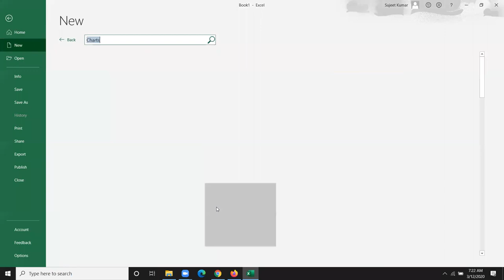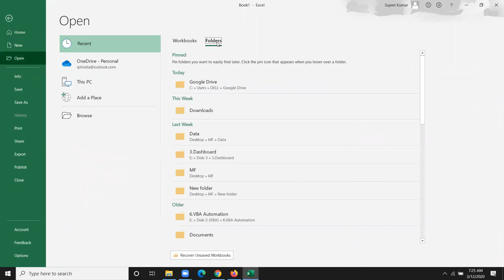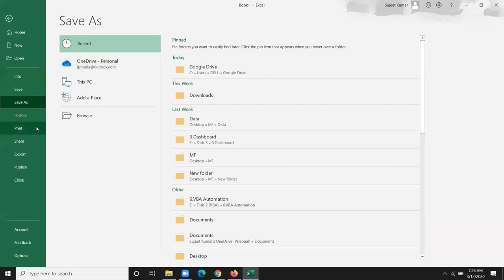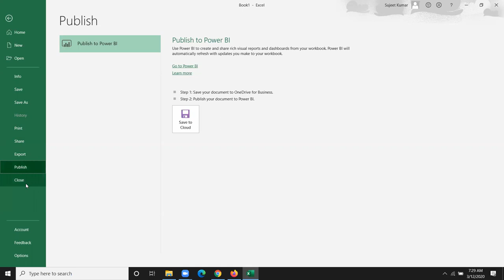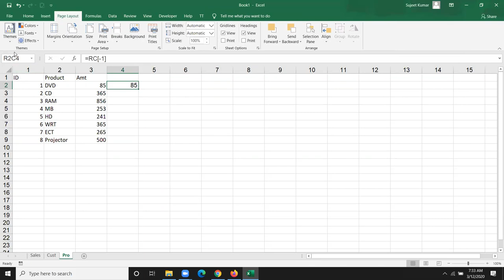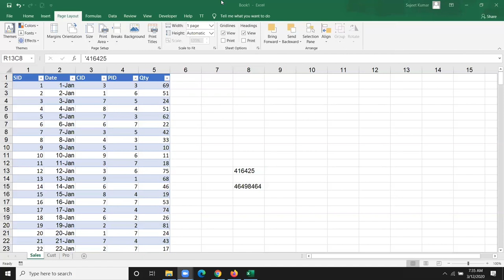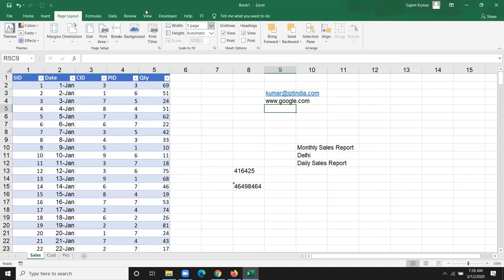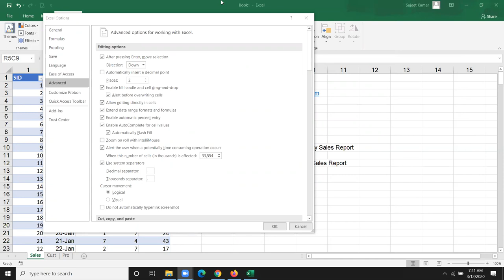Advanced Excel Training in Hindi